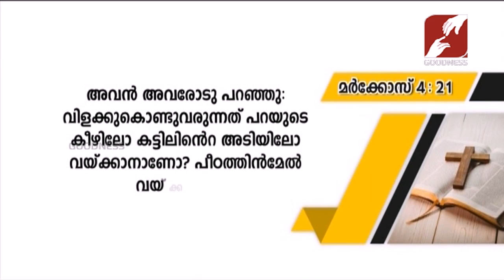Sehion Elshaddai | Epi 308 | FR XAVIER KHAN VATTAYIL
For support:
വിളക്കുകൊണ്ടുവരുന്നത് പാറയുടെ കീഴിൽ വയ്ക്കാനാണോ ?